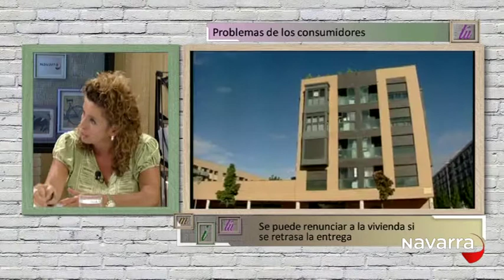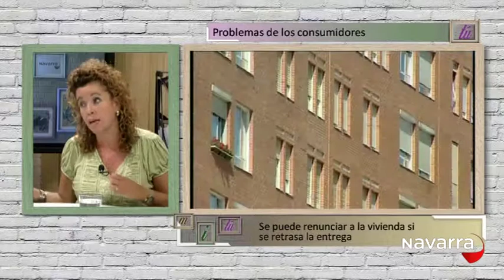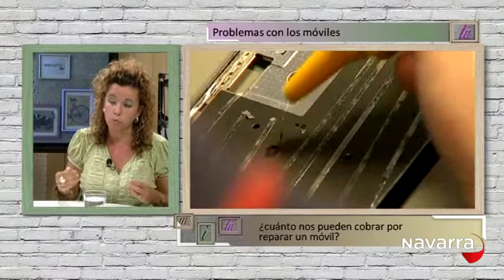Me importas tú 8 junio 2015 Parte 4